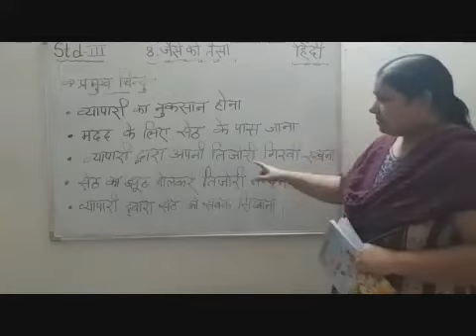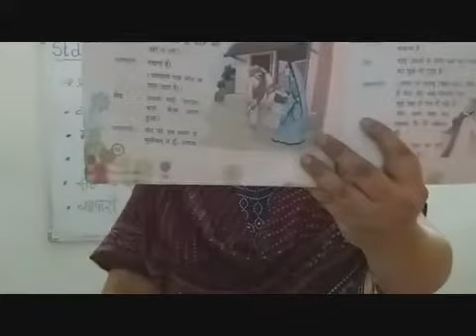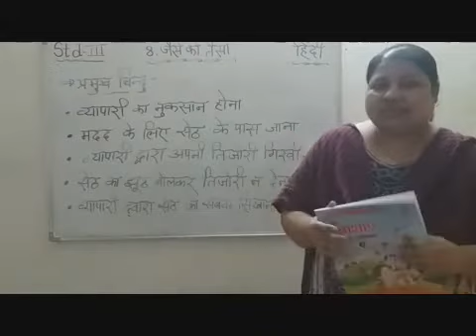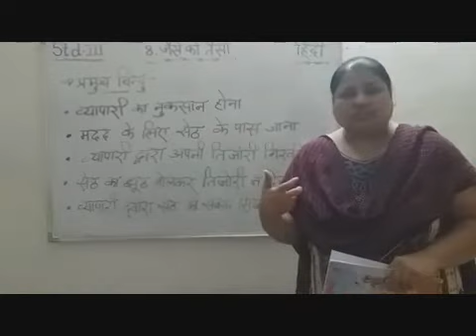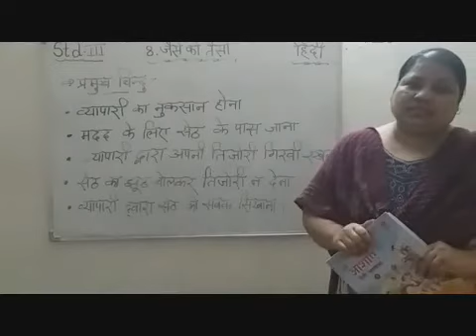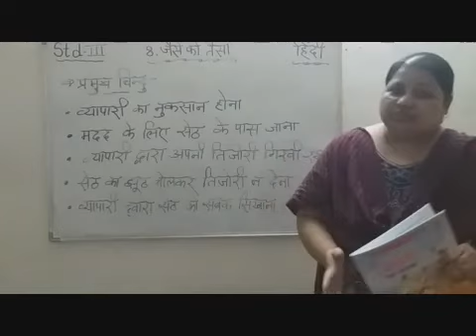STD III HINDI CHAPTER 8 JAISE KO TAISA PART 1